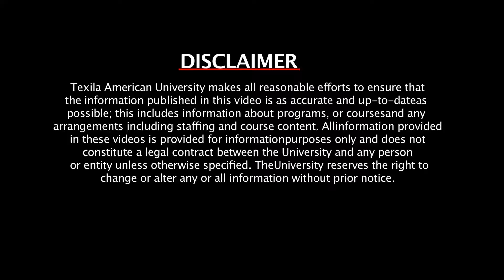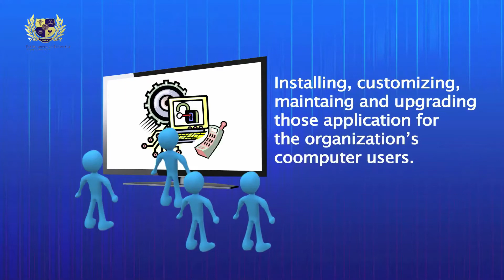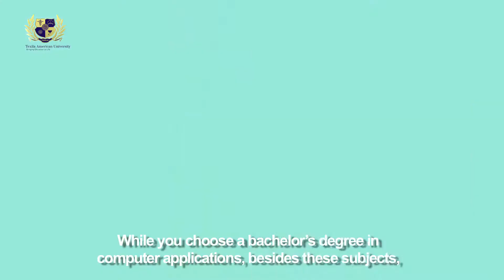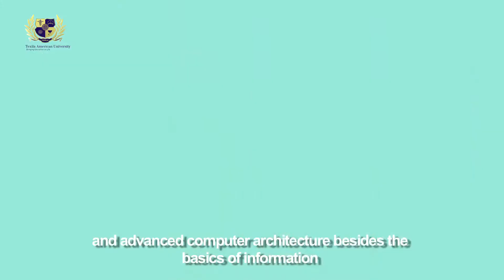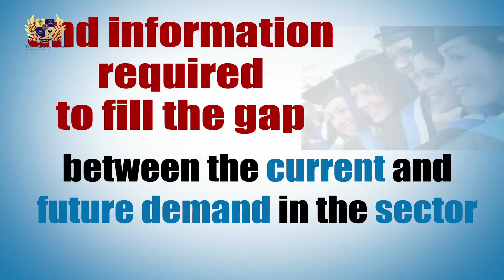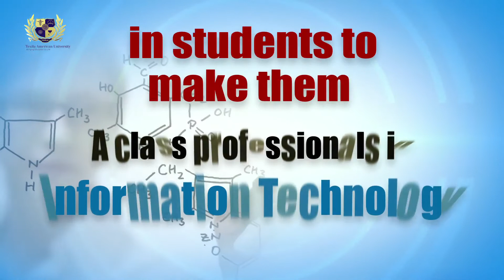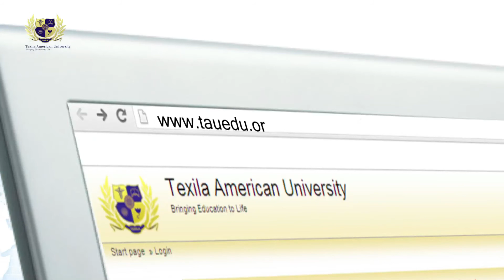Online IT(Information Technology) & Computer Science Courses | Texila American University in Guyana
TAU offers online IT programs and Computer degree in Master's and Doctoral level. The online programs offered by Texila effectively combines theoretical and practical knowledge with current technology and standards.
TAU implements advanced syllabus in online computer and IT degrees to meet job requirements and students can study without quitting their job at anywhere, anytime. With the advanced online learning platform, LMS (Learning Management System) students can access at 24*7.  The certificate offered by TAU for online IT program is just as the on-campus program i.e. there is no difference in the certificates